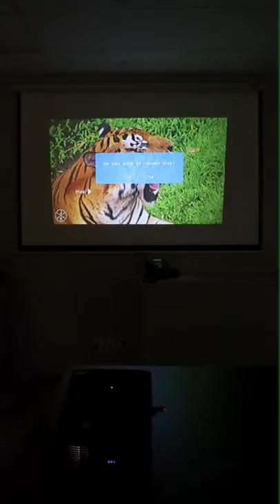2200 Lumens HD Projector Video Demonstration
Short video showing the video playback quality of our HD 2200 lumens projectors. Both projector models that we stock have the same image quality, but the digital projector model can be used to watch digital TV.  to order! Thanks :-)